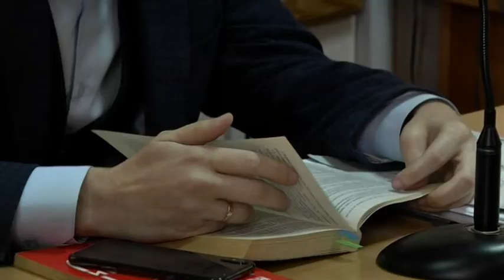Справа Цаценка триває: сторона потерпілих просить поміняти суддю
Чергове судове засідання по справі Олексія Цаценка закінчилося клопотанням про зміну судді. Я нагадаю, менше місяця тому учаснику смертельного ДТП суд скасував домашній арешт. І з 27 січня, на час розгляду справи, обвинувачений може вільно пересуватися — ходити на роботу та по особистих справах. Таке рішення і стало причиною відповідного клопотання, зазначає адвокат потерпілих.